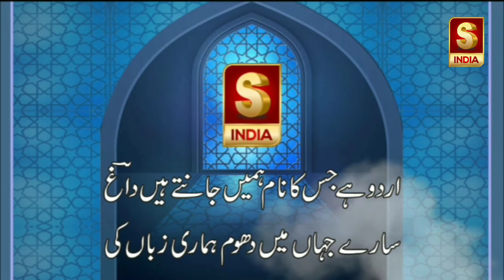S INDIA-Bazm E Ùrdu, Shafeeq Abidi